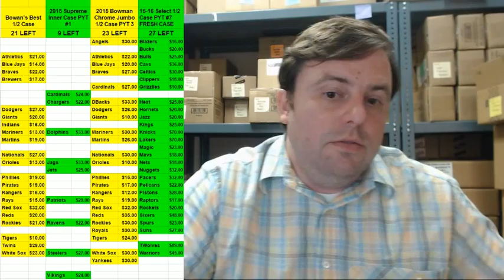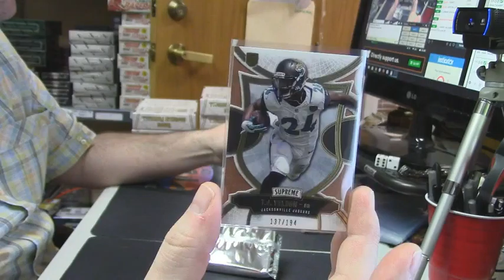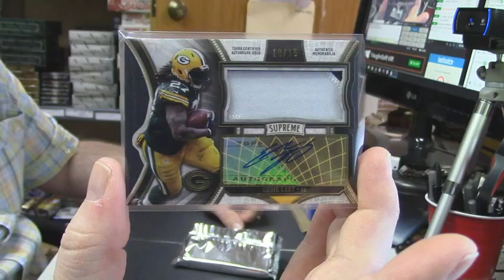2015 Supreme Football jay